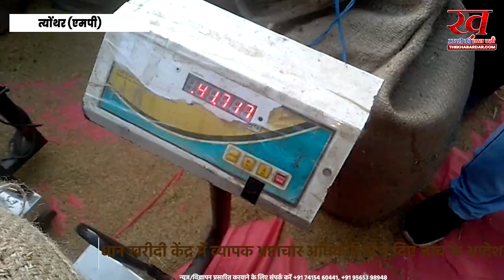धान खरीदी केंद्र में हो रही हैं बड़ी लापरवाहियाँ । माइनस में रहते है तौल कांटा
त्योंथर SDM कार्यालय से महज 500 मीटर की दूरी पर संचालित संकटमोचन स्व सहायता समूह धान खरीदी केंद्र में व्यापक भ्रष्टाचार,आप पार्टी के जिला अध्यक्ष ने निरीक्षण कर किसानों के साथ हो रही खुलेआम लूट का किया खुलासा , सरकार के दावों व कलेक्टर के आदेश का खरीदी केंद्र द्वारा पालन न करने का खोला पोल
दीपिका बिकनी और पठान पर बबाल, क्यूँ बरसे जबलपुर के युवा, ये क्या कह डाला  full vedeo
भगवा, बिकनी और बेशरम रंग पर भड़के युवा, पठान पर हो रही सियासत पर तीखा प्रहार, shorts
(जबलपुर और भोपाल में इस फिल्म का जोरदार विरोध किया गया। विरोध में नारे बाजी भी गई)
(फिल्म पठान को लेकर कर के चल रहे विवाद पर देखिए छात्रों ने क्या बोला ?)